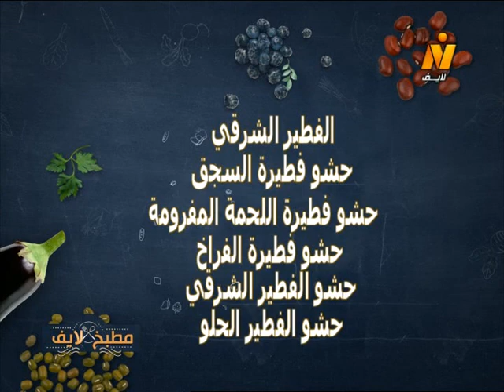فطائر شرقية بطريقة سهله وبسيطه